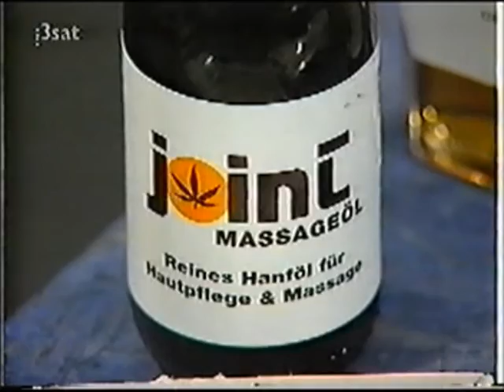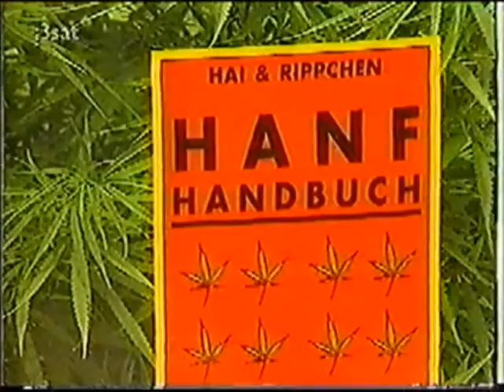Hanfhaus Frankfurt 1996